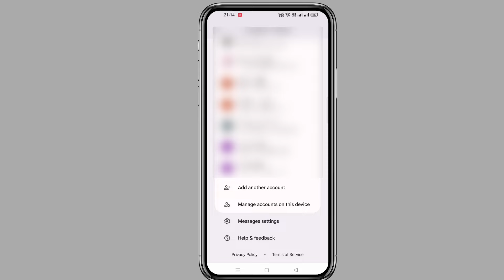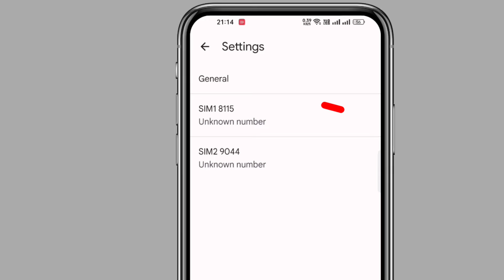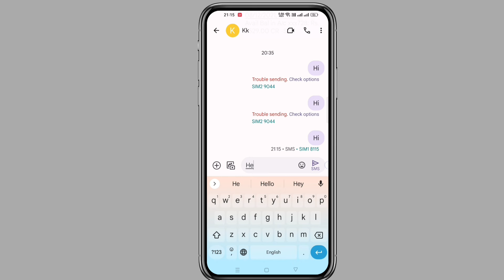बिना Recharge के Massage कैसे भेजे 💯🔥|| Bina Recharge Ke Message Kaise Bheje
Send Sms Without Recharge || Without Recharge Message Kaise Bheje

अगर आपके सिम में रिचार्ज नहीं है और आप किसी को मैसेज भेजना चाहते हैं तो इस वीडियो को देखिए क्योंकि इस वीडियो मैंने एक तरीका बताया है जिससे आप बिना रिचार्ज के किसी को भी मैसेज भेज सकते हैं।

Our Queries :-
Bina Recharge Ka Massage Kaise Bheje
Sms Send Kaise Kare Without Recharge
No Recharge Sms Send Kaise Kare
Sim Me Recharge Nahi hai to message kaise karen
Sim Me Recharge Nahi hai to message kaise bheje